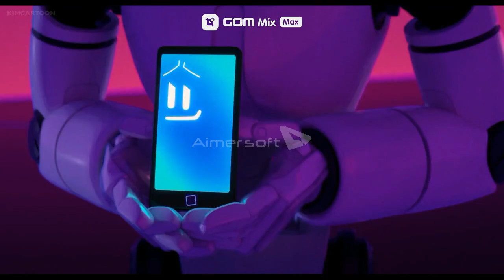HMV: Unleash the Magic (Remake)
In honor of “My Little Pony: A New Generation”.

Dedicated to:
- KARDisney
- Jacob Allen
- Ren the God of Humor
- Donovan Oliver
- Faline and Lola Bunny Ohanna
- strongdrew941
- TheCartoonMan12
- TheMichaelCityMaker
and others

Song: Unleash the Magic

Song from “My Little Pony: Equestria Girls - Friendship Games”

NOTE: "Five Riders vs. King Dark" was used from "Hanuman and the 5 Kamen Riders".
NOTE 2: This is my 1st video to feature the remastered version of “Freddi Fish 2: The Case of the Haunted Schoolhouse” and “Detective Conan: The Lost Ship in the Sky”, “Cars 3: Driven to Win”, “Cinderella II: Dreams Come True” and “Recess: School's Out”.